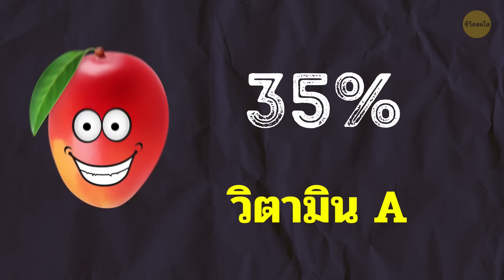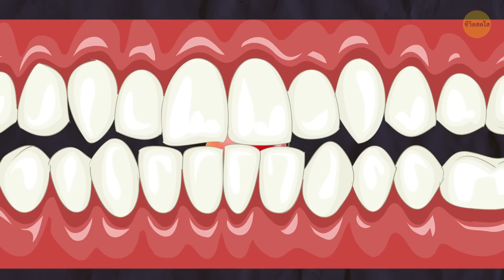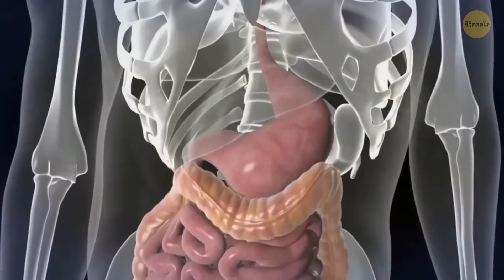จะเกิดอะไรขึ้นหากคุณกินมะม่วงวันละหนึ่งผล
คุณเคยได้ยินเรื่องราชาแห่งผลไม้ไหม?หากคุณเคยสนุกกับการกินมะม่วงในฤดูร้อน งั้นคุณก็คุ้นเคยกับมันแล้ว!แล้วทำไมมะม่วงถึงเป็นราชาแห่งผลไม้ได้?  นอกจากรสชาติที่น่ารับประทานแล้วผลไม้นี้ยังมีประโยชน์ต่อสุขภาพที่น่าอัศจรรย์อีกมากมาย!

 หากคุณไม่มีปัญหาสุขภาพที่ร้ายแรงลองทานมะม่วงเป็นประจำทุกวัน ในหนึ่งเดือนคุณจะพบว่าตัวเองมีสุขภาพดีขึ้น มีความสุขและดูอ่อนกว่าวัย! สิ่งที่ดีที่สุดเกี่ยวกับการรวมผลไม้นี้ไว้ในอาหารของคุณคือมันกินได้หลายหลากแบบ คุณสามารถกินมันดิบๆ  ใส่มันลงในสมูทตี้  กินกับสลัด - ตัวเลือกของคุณไร้ขีด จำกัด!

timestamps:
ผิวกระจ่างใส 0:35
เสริมสร้างภูมิคุ้มกัน 1:07
ดูอ่อนเยาว์ตลอดกาล 1:35
สร้างรอยยิ้มที่สดใสเป็นประกาย 1:55
ฝันดีขึ้น 2:12
มีความคิดที่เฉียบแหลม 2:39
การย่อยอาหารที่ดีขึ้น 2:58
ดีต่อหัวใจ 3:33
บำรุงสายตา 3:57
ช่วยควบคุมน้ำหนัก 4:34
กระดูกที่แข็งแรง 5:16
ป้องกันตับ 5:54
👉พุดดิ้งมะม่วงกับเมล็ดเชีย 👈 7:20
❗️วิธีเลือกมะม่วงที่ดีที่สุด❗️ 8:00

สรุป:
- มะม่วงเต็มไปด้วยวิตามินเอนี่เป็นส่วนผสมทั่วไปในผลิตภัณฑ์บำรุงผิวและนั่นก็เป็นเหตุผลที่ดี ร่างกายของคุณต้องการวิตามินเอเพื่อการเติบโตและสร้างเซลล์ใหม่
- มะม่วงสามารถช่วยปกป้องคุณจากความหนาวและไข้หวัดใหญ่ตามฤดูกาลโดยการเสริมสร้างระบบภูมิคุ้มกันของคุณ โดยช่วยในการผลิตเซลล์เม็ดเลือดขาว
- สารต้านอนุมูลอิสระช่วยปกป้องเซลล์ของคุณจากความเสียหายที่เกิดจากอนุมูลอิสระ สิ่งเหล่านั้นมีอยู่ทุกที่ในสภาพแวดล้อมของเราและทำให้คุณดูแก่กว่าวัย!
- อย่าทิ้งใบและต้นอ่อนของมะม่วง – ลองเคี้ยวมันสักสองสามนาที ทันตแพทย์บอกว่าสิ่งนี้จะช่วยเสริมสร้างเหงือกและทำให้ฟันเคลือบฟันดูขาวขึ้น
- มะม่วงมีวิตามินบี 6 จำนวนมาก ร่างกายของคุณใช้มันเพื่อสร้างระบบประสาทที่ส่งผลโดยตรงต่อคุณภาพที่ดีในการนอนหลับและสภาวะอารมณ์
- เมื่อพูดถึงระบบประสาทมะม่วงยังมีกลูตามีนซึ่ง เป็นกรดอะมิโนที่สำคัญที่สุดชนิดหนึ่งที่จำเป็นสำหรับความจำและสมาธิที่ดี
- ไฟเบอร์เป็นสิ่งที่คุณจะพบในผลไม้ส่วนใหญ่และร่างกายของคุณต้องการสำหรับการย่อยอาหารที่ดี และช่วยเรื่องระบบการดูดซึมอาหารของคุณ
- การกินมะม่วงต่อวันอาจเป็นวิธีปฏิบัติที่ดีในการลดระดับคอเลสเตอรอลและบำรุงสุขภาพหัวใจและหลอดเลือดและระบบหัวใจโดยรวม
- มะม่วงหนึ่งจานประกอบด้วย 35% ของวิตามิน A ในปริมาณแนะนำที่คุณต้องการแต่ละวัน
- หากคุณต้องการลดน้ำหนักเพิ่มอีกสักสองสามปอนด์หรือต้องการรักษาสัดส่วน คุณสามารถทานมะม่วงเพื่อทานอาหารกลางวันได้!
- มะม่วงจะให้ 8% ของปริมาณวิตามิน K ที่แนะนำในแต่ละวันของคุณ
- การศึกษาพบว่าการรับประทานสารเหล่านี้เป็นประจำผ่านจะช่วยลดโอกาในการการเติบโตของมะเร็งเต้านม มะเร็งต่อมลูกหมาก มะเร็งลำไส้ใหญ่และมะเร็งเม็ดเลือดขาวได้อย่างดี.
- หากคุณสนใจว่ามะม่วงสามารถทำอะไรเพื่อสุขภาพของคุณได้ ให้ดูว่าแพทย์ของคุณจะพูดเกี่ยวกับเรื่องนี้อย่างไรก่อนและนั่นเป็นสิ่งสำคัญที่สุด!
- มะม่วงไม่เปลี่ยนสีไปทั้งลูกในขณะที่มันสุกคุณจะต้องบีบดูว่ามันนุ่มหรือยัง
- คุณยังสามารถดมกลิ่นดูได้ - ผลไม้ที่สุกพร้อมทานจะส่งกลิ่นหอมออกมา